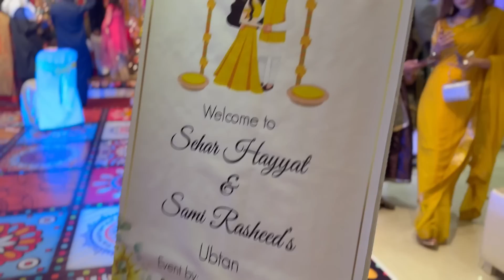Sehar Ka Ubtan Aur Aizal Ko Ghar Chod Gaye